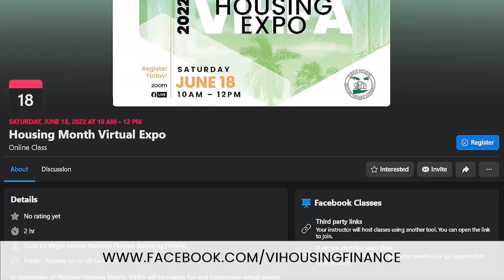VIHFA Housing Month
VIHFA is celebrating Housing Month all June.

Register for our virtual Housing Month Expo, Saturday June 18th 10am – 2pm for lots of great information and exciting FREE prizes!

Happy Housing Month!